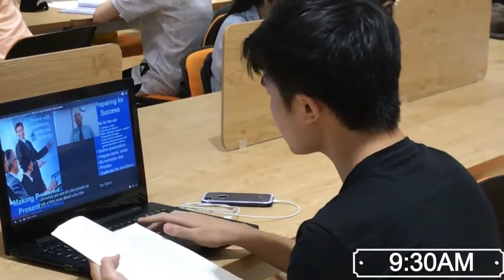How Students Cope with Hardship